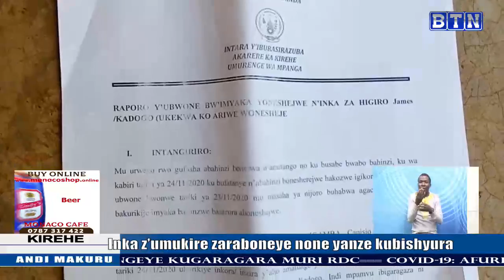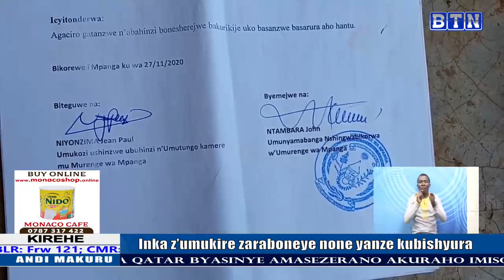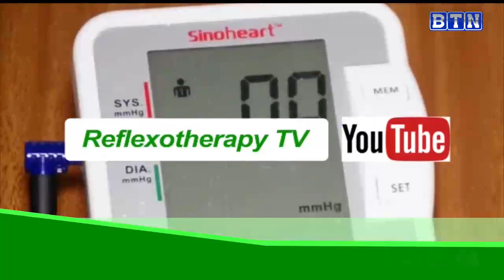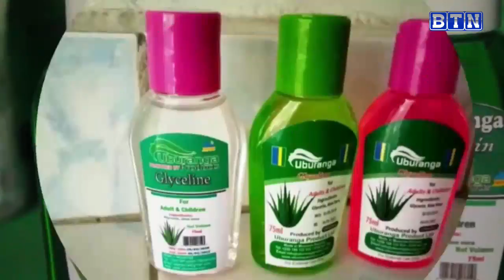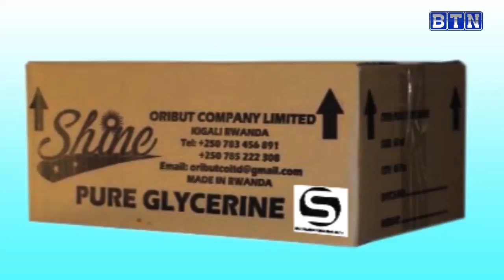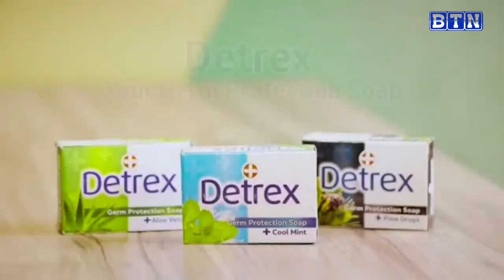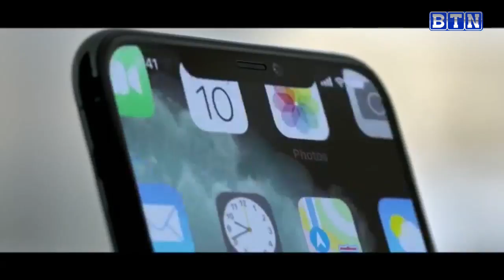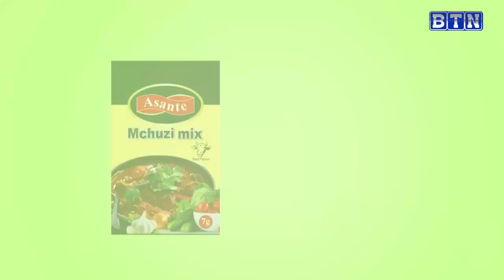AMAKURU YA SAA TATU, 08/2 : KINYINYA: Bakubiswe nyuma yo gutanga amakuru y’ahari akabari